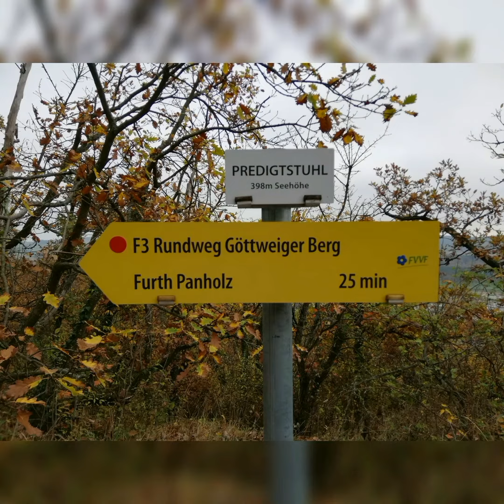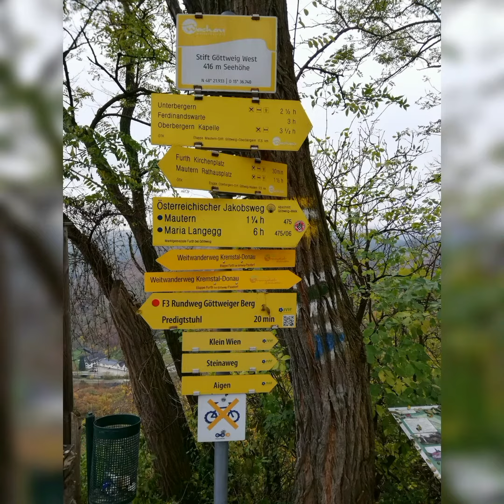Wanderung Paudorf - Predikstuhl - Stift Göttweig - Klein Wien - Paudorf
Eine Rund-Wanderung von 3 std. Gestartet von Paudorf, zuerst flach dann stetig bergauf in Serpentinen bis zum Predikstuhl. Aber Vorsicht ⚠ die Warnschilder beachten da auch parallel die Mountainbikestrecke verläuft. Leicht bergauf weiter nach St. Georg, da gibt es eine tolle Aussicht auf die Stadt Paudorf und bei Schönwetter sogar bis zu den Voralpen und St Pölten. Von dort sind es noch ca 15 min bis zum Stift Göttweig. Wenn man Zeit hat lohnt sich eine Besichtigung durch das Stift. Auf der anderen Seite des Stiftes erwartet dich ein Traum Ausblicke auf die Wachau, Krems, Stein, Furth  bis Theiß. Vom Parkplatz aus mit Blick auf den Waxenberg geht's ca 25 min hinter nach Klein Wien.